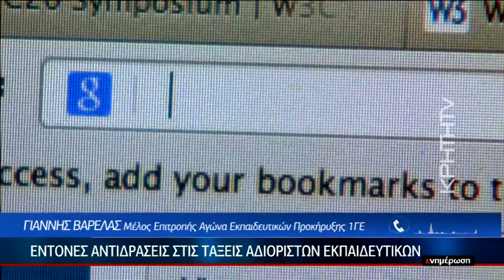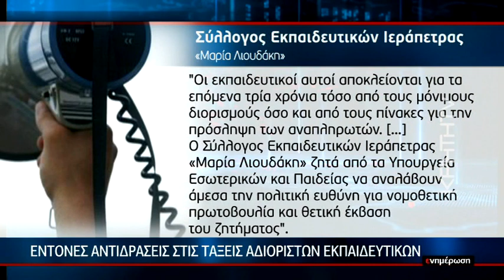Έντονες αντιδράσεις στις τάξεις αδιόριστων εκπαιδευτικών